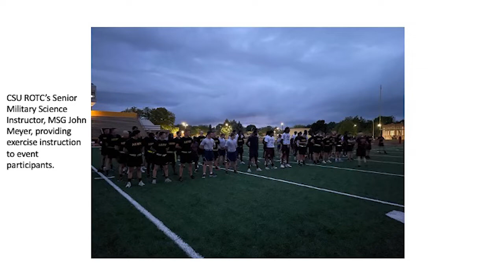ROTC 9/11 Memorial Workout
Central State University ROTC presents the 9/11 Memorial Workout with the Marauder basketball team.